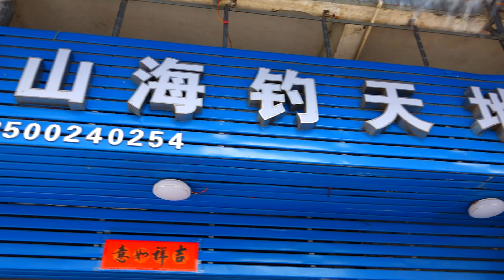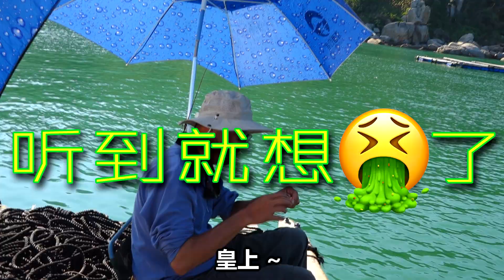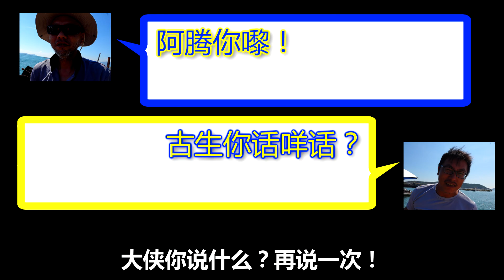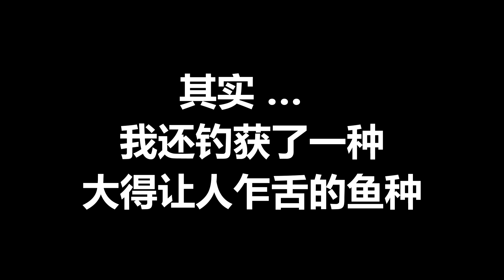破龟回魂之旅 【 1.2 号 线 VS 60cm 级 鱼雷 】 （下半场）